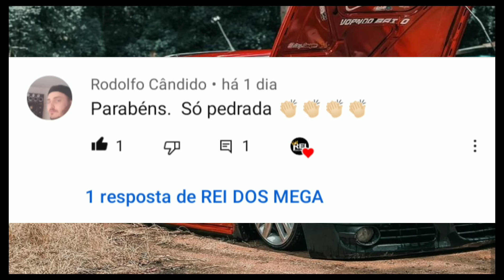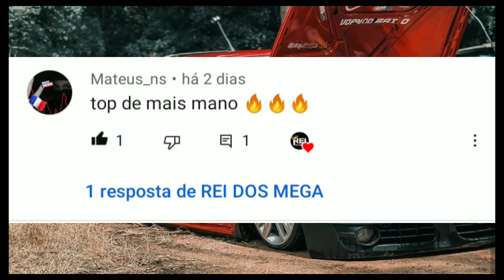✓MEGA FUNK 2023 🔞 ©DJ RICK SC & DJ BRUNO MARCOS®✓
música do vídeo no canal do: DJ RICK SC ®

🪐🇧🇷SEMPRE NA HUMILDADE MAIS NO TALENTO 🇧🇷🪐